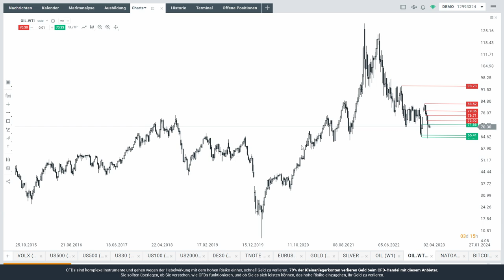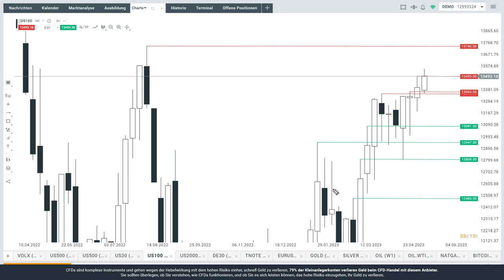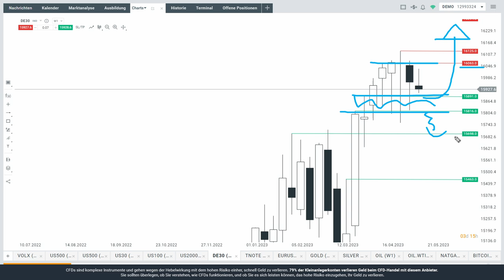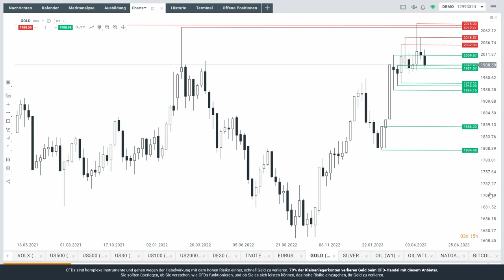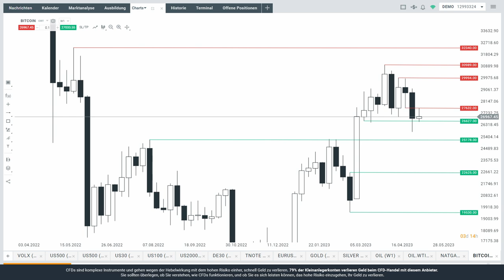WTI-Öl im Fokus - wichtiger Widerstand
WTI-Öl wird drei Mal an einem Widerstand zurückgewiesen. Auch schaut Max Wienke von XTB Deutschland in dieser Kurzanalyse auf Nasdaq, Dax, Euro, Gold und Bitcoin.